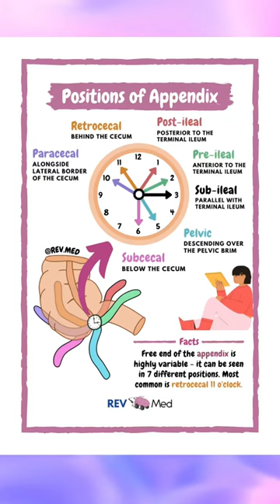Appendix Positions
Appendix Positions using a clock: High yield info about the appendix - read below 👇🏼

🧠 Wow! You actually care to read this… this makes you stand out.

✅ Overview

The large intestine consist of several parts including the cecum. Attached to the posteromedial end of the cecum is a narrow tube referred to as the Appendix!

The appendix has no vital function and it is supported by the mesoappendix, which is a fold that suspends it from the terminal ileum.

✅ Clock Face Positions

*Pre-ileal: Anterior to the terminal ileum at 1 or 2 o’clock

*Post-ileal: Posterior to the terminal ileum at 1 or 2 o’clock

*Sub-ileal: Parallel with the terminal ileum at 3 o’clock

*Pelvic: Descending over the pelvic brim at 5 o’clock

*Subcecal: Below the cecum at 6 o’clock

*Paracecal: alongside the lateral border of the cecum at 10 o’clock

*Retrocecal: behind the cecum at 11 o’clock (also known as the most common position of the appendix)

✅ High Yield Facts

Embryonic origin: derived from midgut (so we will see superior mesenteric vessels)

*Arterial supply: appendicular artery - from ileocolic artery - from superior mesenteric artery.
*Venous drainage: appendicular vein
*Innervation: Ilecolic branch of the superior mesenteric plexus (travels with the ilecolic artery)
*Lymphatic drainage: lymph drains from the appendix into the lymph nodes within the mesoappendix & into ilecolic lymph nodes (which surround the ilecolic artery)

✅ About REV MED 🧠

We are having fun while learning complex topics. Come join us?

🫶🏼 Support REV MED We love you for it

✌🏽Consider donating! Help us keep producing content! Visit our link and scroll to the bottom

REV MED is an online medical education platform for learners like yourself. Our illustrated lessons on high-yield topics are the perfect guides to REV up any healthcare student or professional's brain.

👋🏼 We are here to empower you to reach your full potential. Education is everywhere, but open access to education is not. We are dissecting medical education, cutting the fat, & injecting simplicity while making sure it's available for everyone. 😚 Anatomy, Pharmacology, Microbiology, Biochemistry, Histology, Pathology, Physiology, Immunology, USMLE, NCLEX, PANCE, etc... will all be covered here!

This is your opportunity to help our growing community of learners and team of world-class educators, illustrators, and medical professionals. Just $5 makes a difference. Your support funds all of REV MED’s work, and keeps the content rolling out!

Thank you & we really appreciate YOU! Looking forward to chatting in the comments below ⤵️